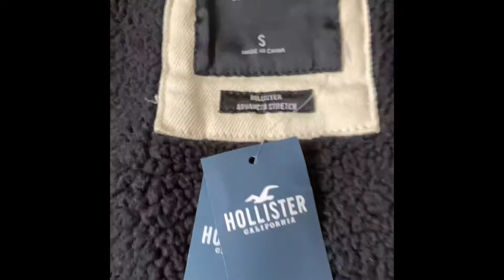Hollister Sherpa-lined denim trucker jacket mens small